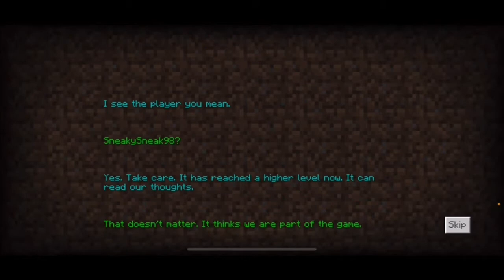Fighting A Player Controlled Dragon REMATCH